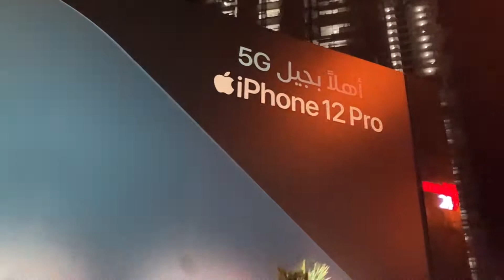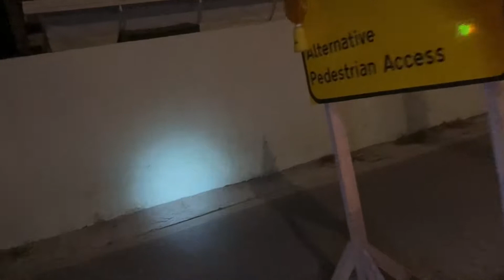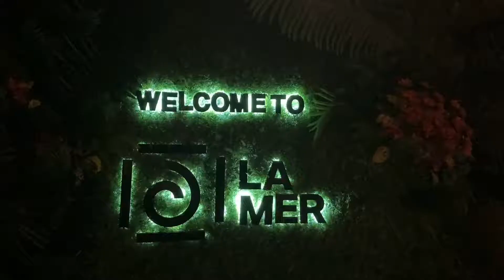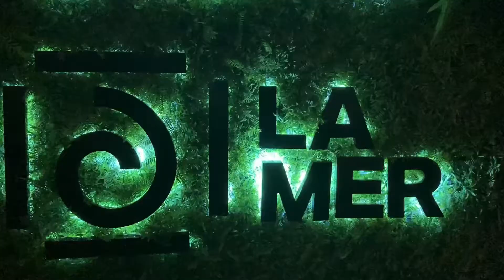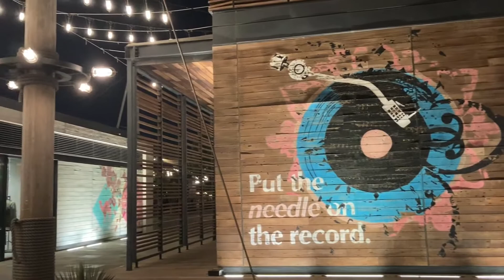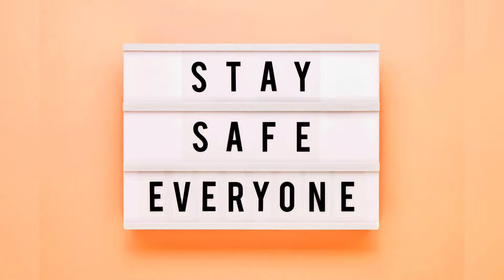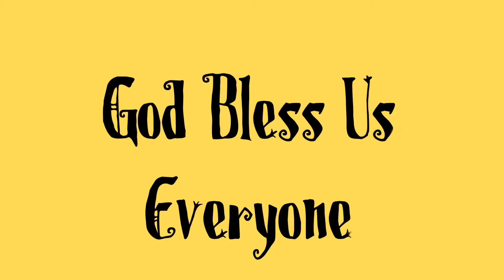Lamer solo ride with new service K2 soloride lamer EPISODE 32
•RIDES• •FUN• •BIKE REVIEW•

Acts 20:24
"However, I consider my life worth nothing to me; my only aim is to finish the race and complete the task the Lord Jesus has given me—the task of testifying to the good news of God’s grace."
The Good News: One of the best things you can do hi as a follower of God is to share his grace with others. By doing so, you create meaning in your own life.